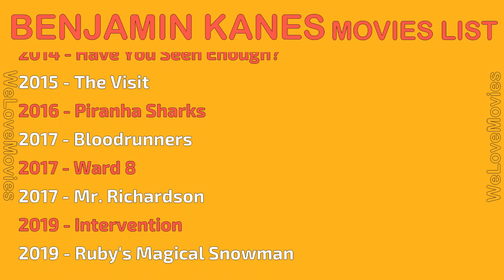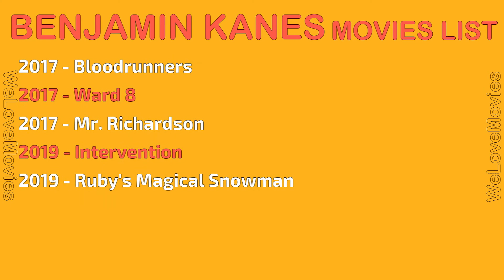BENJAMIN KANES MOVIES LIST